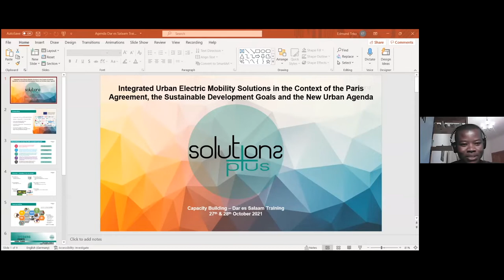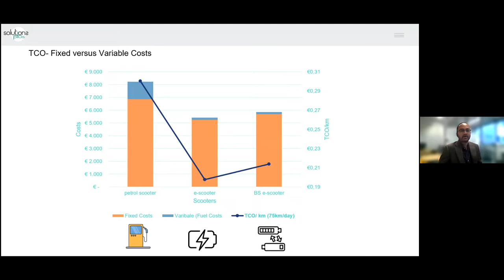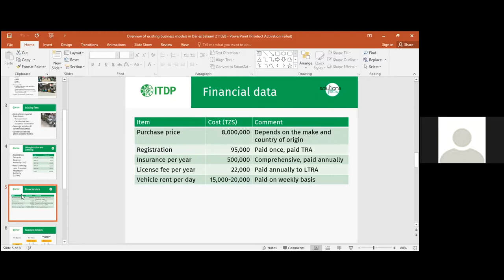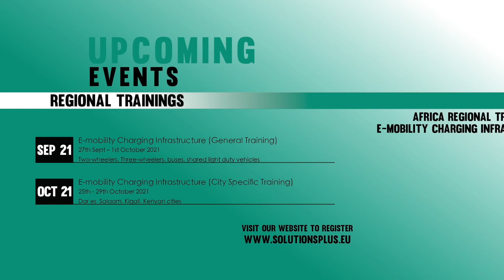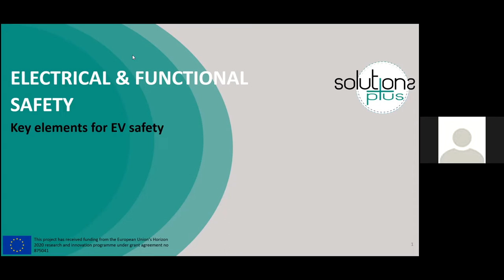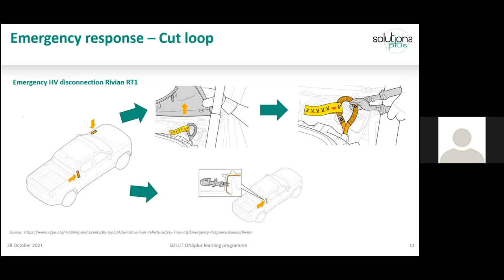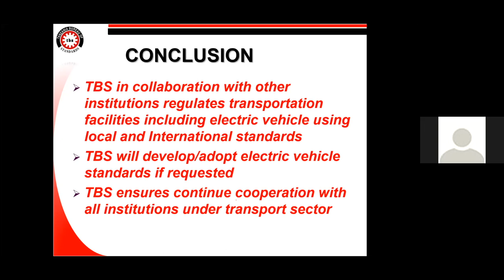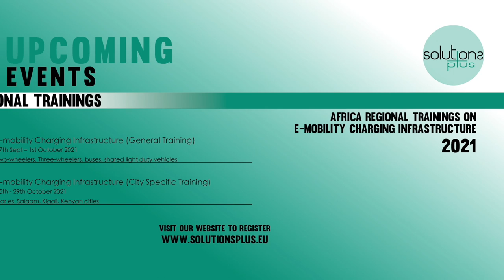Dar es Salaam City Training 28th Oct 21